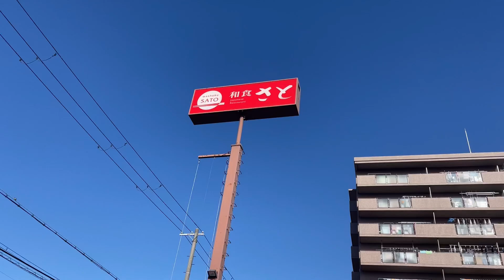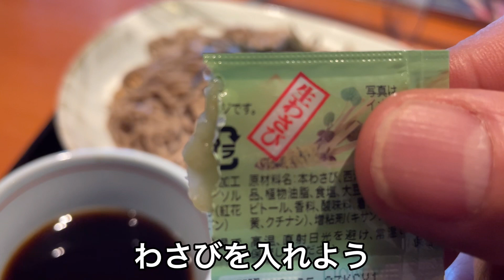和食さとで海老天ざるそばを食べたら、麺２倍増量無料で食べ応えあり‼️【麺すすりシリーズ】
和食さとで海老天ざるそばを食べました。